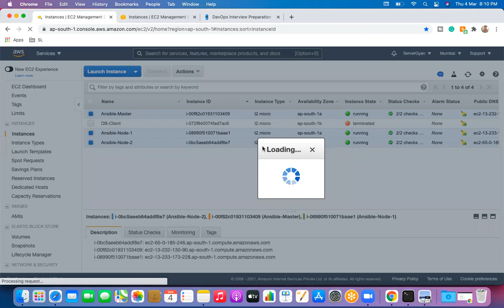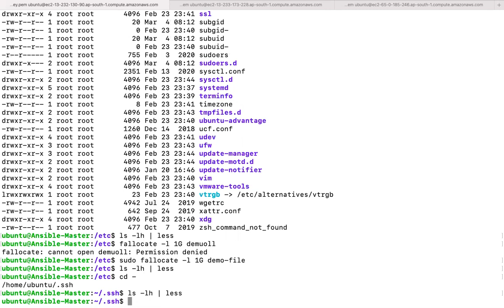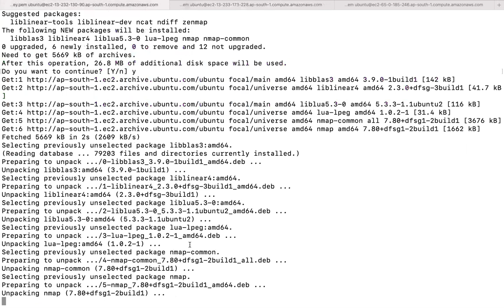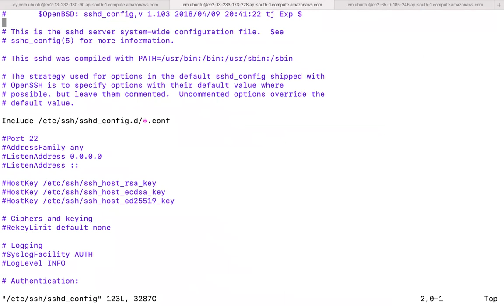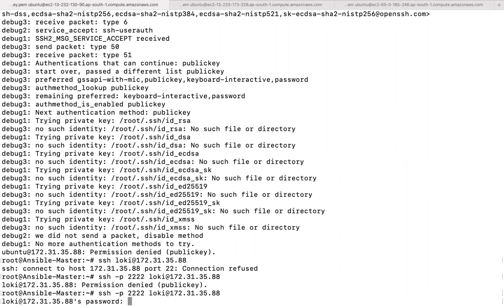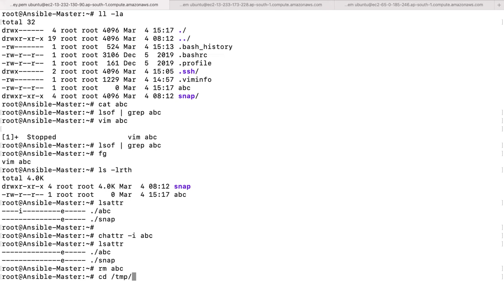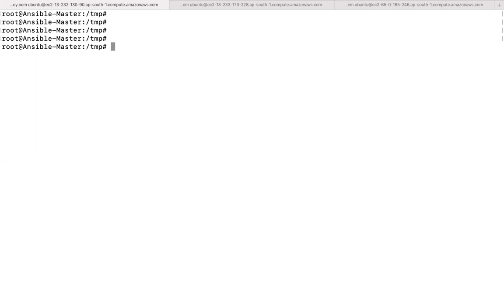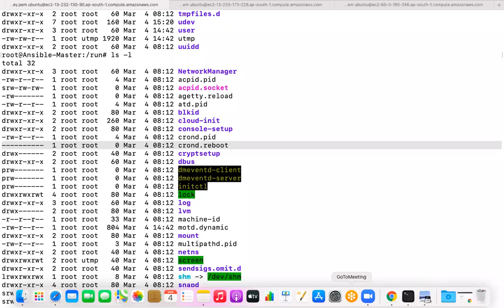How to troubleshoot SSH Issues in real time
In this video, we are going to learn the issues and troubleshooting methods related to SSH